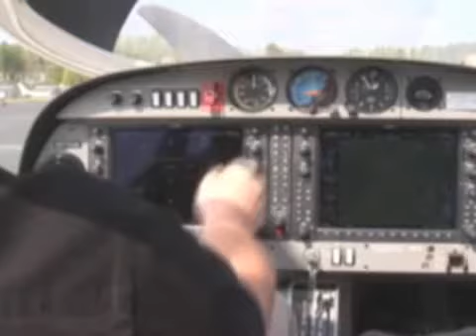UN DIA EN LA VIDA DE... PANTEONERO [1-4] 27-10-2011